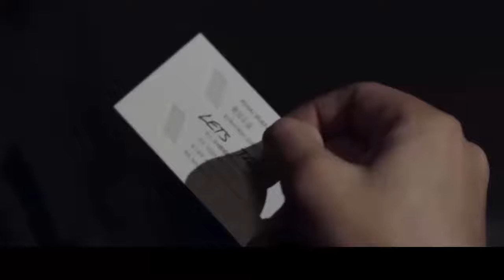2/1Official Trailer (2020) Boyd Holbrook, Beau Bridges Drama Movie HD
2/1Official Trailer (2020) Boyd Holbrook, Beau Bridges Drama Movie HD
 JOHN HENRY (2020) Thriller
 THE GENTLEMEN (2020) Matthew McConaughey
 ELSEWHERE (2020) Comedy
 AFTER MIDNIGHT (2020) Horror
 A SERIAL KILLER’S GUIDE TO LIFE (2020) Comedy, Horror
 A QUIET PLACE 2 (2020) Emily Blunt
 DRACULA (2020) Netflix
 COME TO DADDY (2020) Elijah Wood
 ENDLINGS (2020) Hulu
 ANGEL (2020) Horror
 AWOKEN (2020) Horror
COME AS YOU ARE Trailer 2020 ,  Drama Movie
What About Love teaser trailer 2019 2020
BIRDS OF PREY  Trailer 2020
I AM LEGEND 2  Trailer 2020
MINIONS 2 THE RISE OF GRU Trailer 2020
STILLWATER   Trailer  2020
INSIDE THE RAIN Trailer 2020,  Romance, Comedy, Drama Movie
HIGH FIDELITY Trailer 2020, Zoë Kravitz, Comedy TV Series
ANA  Trailer 2020
THE PERSONAL HISTORY OF DAVID COPPERFIELD Trailer 2020
The Croods 2 Trailer 2020
Monster Hunter 2020
Legally Blonde 3 Trailer 2020
Green Lantern Corps Trailer 2020
Cyborg Trailer 2020
The Grudge  1  Trailer 2020 , Horror Movie
Superman, Red Son  Trailer 2020
LA DARONNE Bande Annonce2020 , Comédie
THE INTRIGO ANTHOLOGY Trailer 2020 , Thriller Movie
JUNGLE CRUISE Trailer (2020) Dwayne Johnson, Emily Blunt Adventure Movie
and more

Movie News, TV News, Spoilers & Leaks